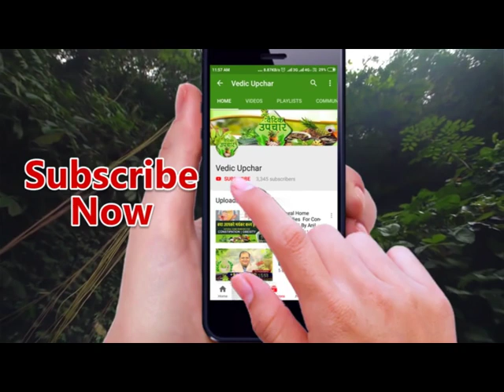Natural Home Remedies by | Anil Bansal | Yoga and Naturopathy